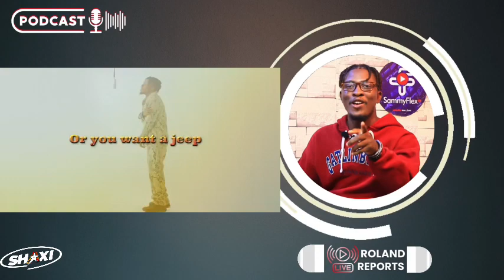VAWULENCE ‼️ Keche Joshua f!res King Paluta